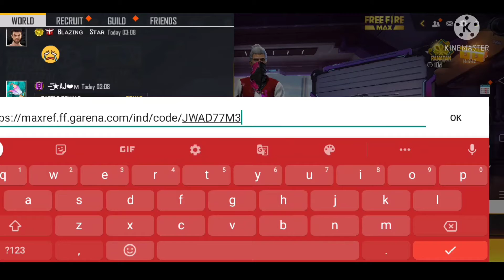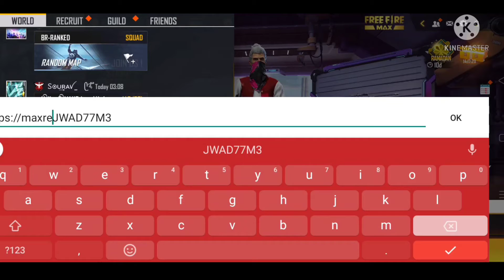how to free fire new events global skin new emote free bundle Kaisa milega new video❤️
how to free fire new events global skin new emote free bundle Kaisa milega new video❤️ free fire new video all event free redeem code global skin Kaisa milega pura video dekho total gaming
gyan gaini, ajju bhai, Amit bhai, new image new event top up event global skill free Kaisa lena